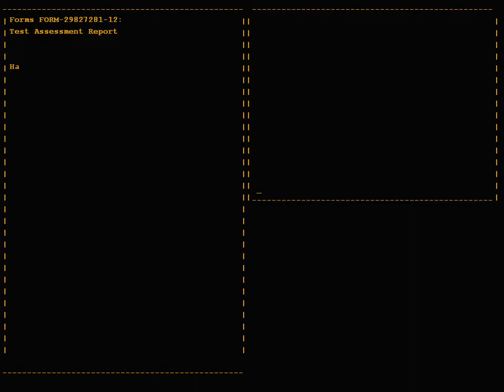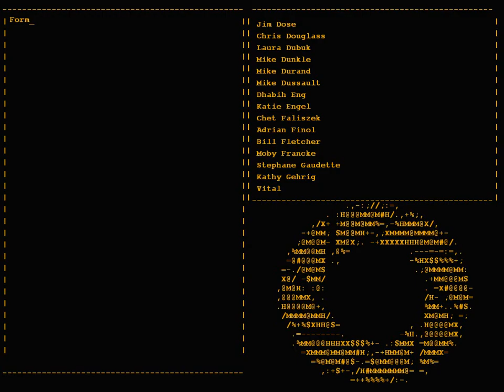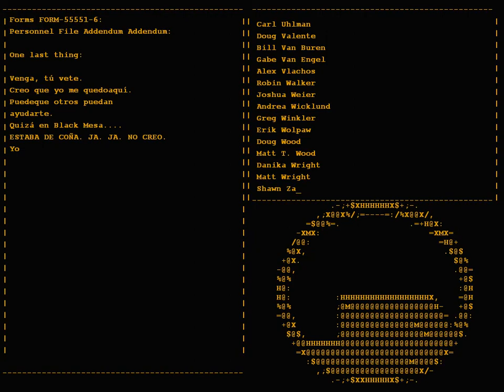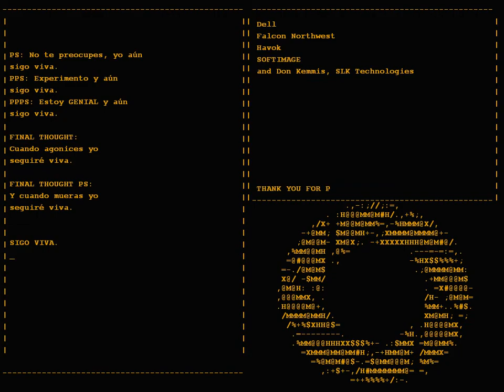Portal Ep.4: Glados. FINAL